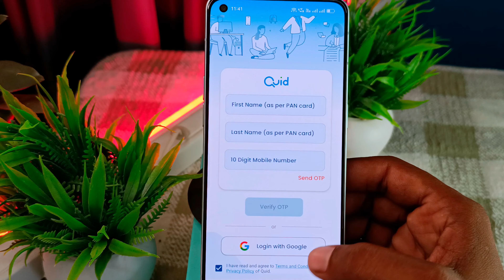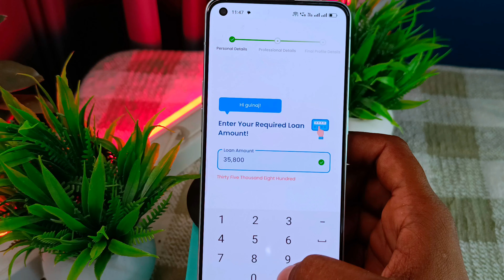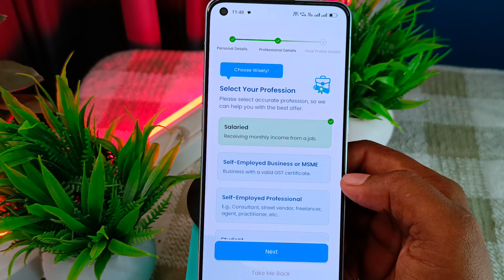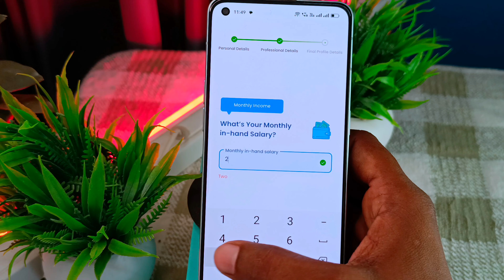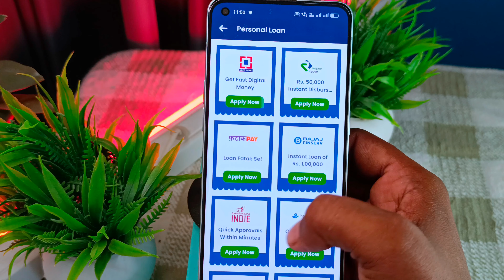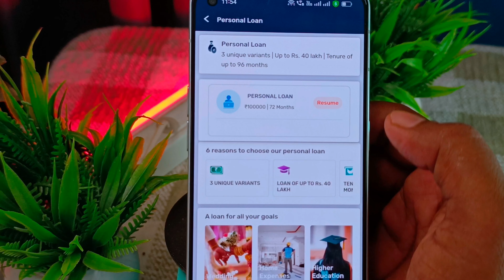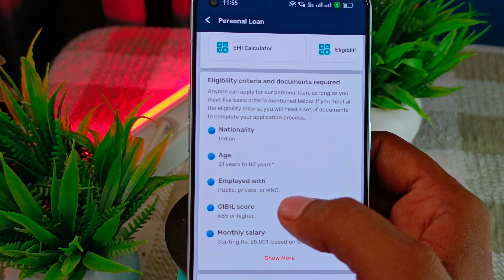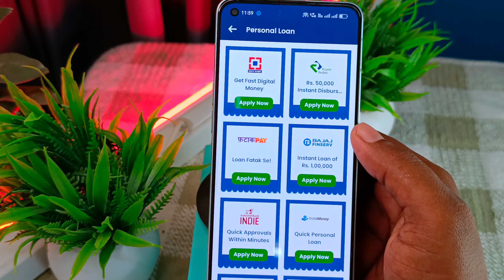Quid app se loan kaise le | quid personal loan apply kaise kare 2024 | adhar card pe loan kaise le